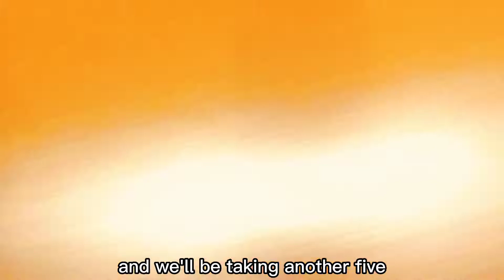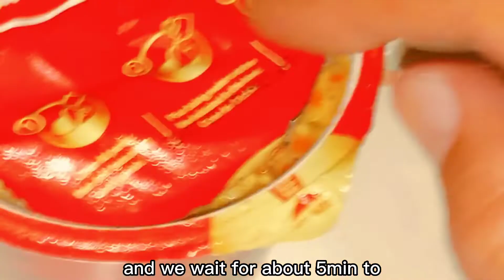Quarantine Days in Bayleaf Hotel,Intramuros,Manila Philippines